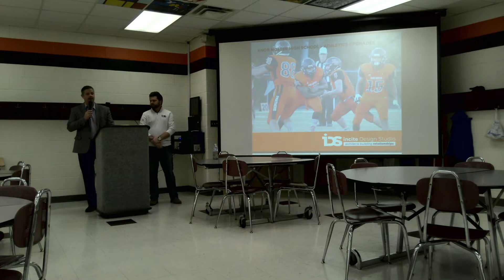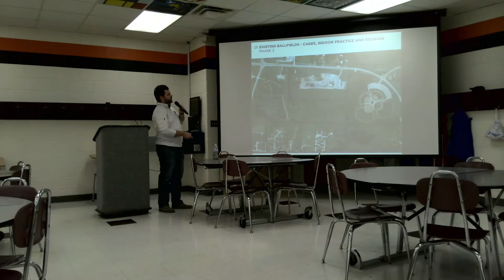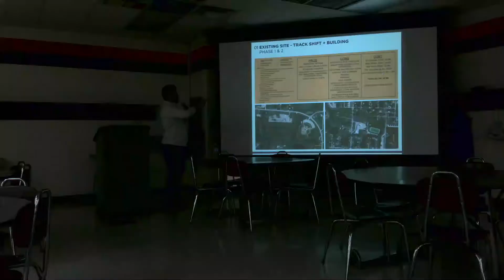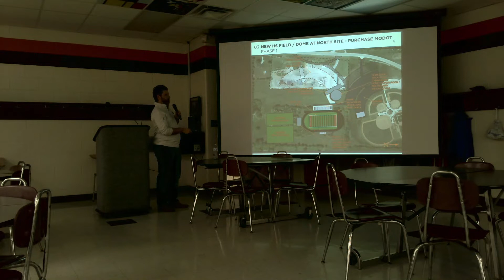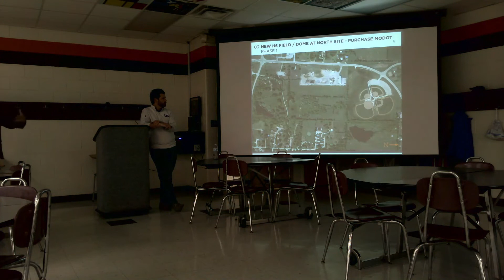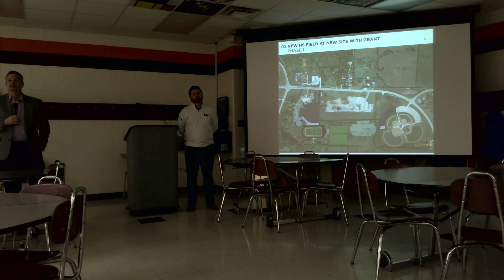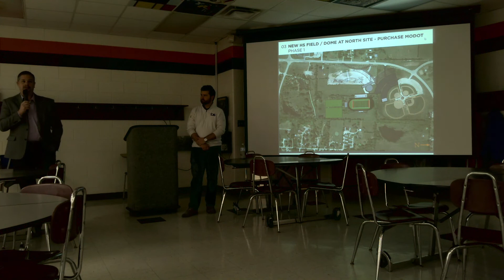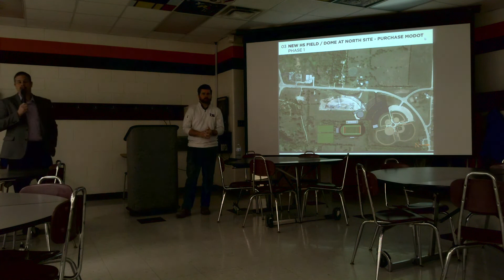Building For the Future Community Forum - Session 3 February 9, 2022